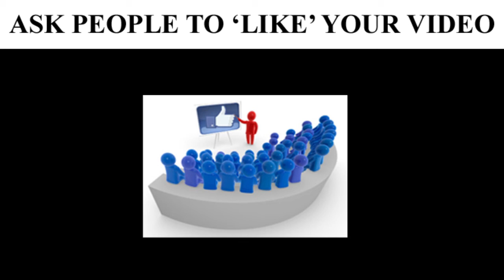Youth Parliament 2016 - New Zealand First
Fletcher Tabuteau is looking for a year 12 student from the Rotorua Electorate who is passionate about youth issues and politics/social change, to join him in Wellington at Youth Parliament in 2016.